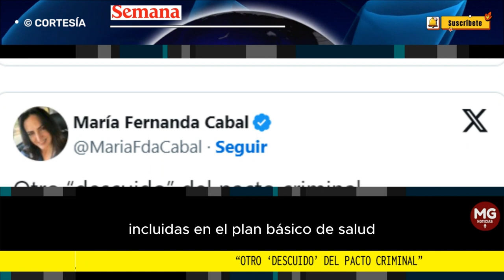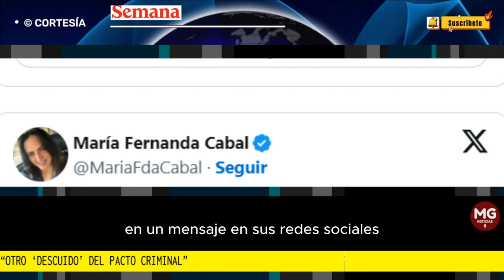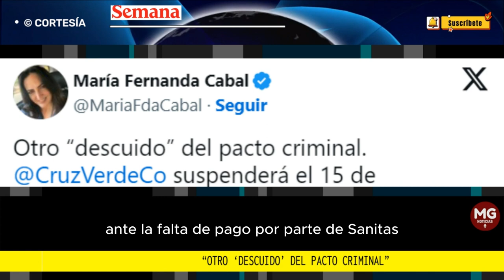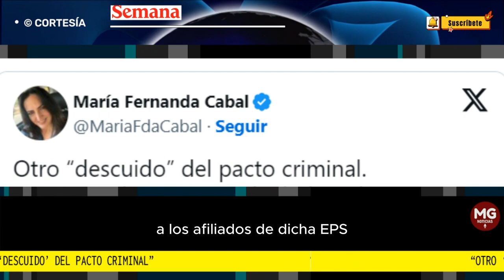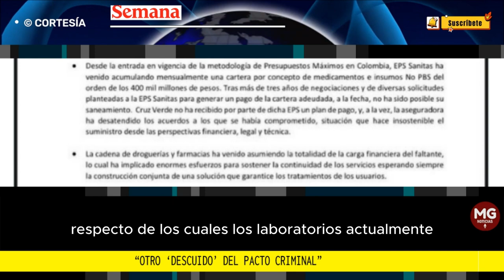OTRO DESCUIDO DEL 'PACTO CRIMINAL' 🛑 Fuertes Críticas Maria Fernanda Cabal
María Fernanda Cabal arremete contra el Gobierno por decisión de Cruz Verde
SEMANA